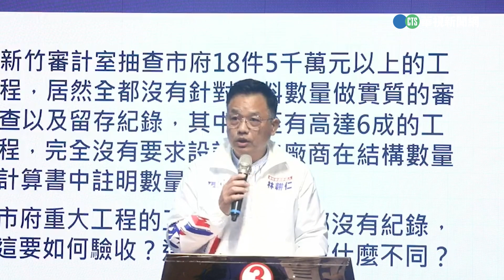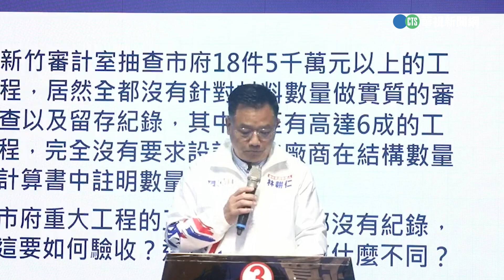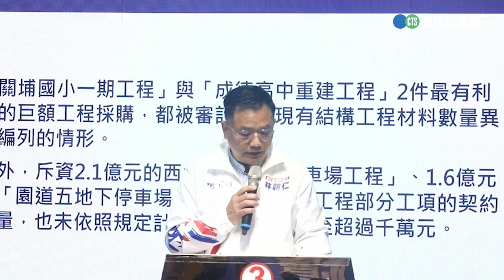【完整直擊】2022.11.24國民黨新竹市長候選人林耕仁記者會｜華視新聞 20221124